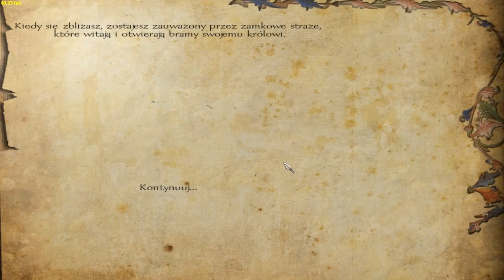Mount & Blade Warband Floris Mod Własne królestwo #23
Podawajcie nazwę na królestwo :)